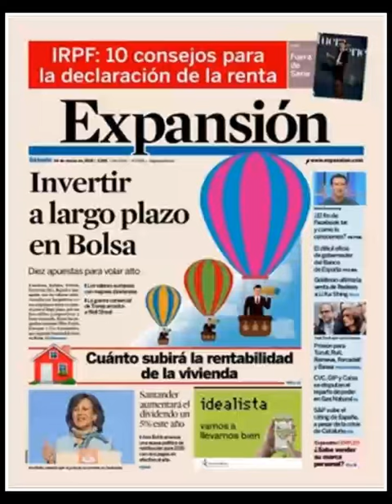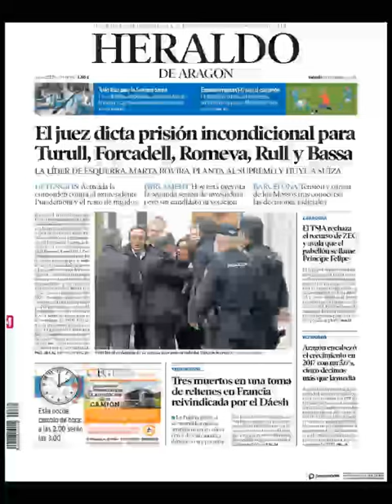Noticias Sábado 24 Marzo 2018 Principales Portadas Titulares Diarios Periódicos España Spain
Principales Titulares de Noticias en Portadas Diarios Periódicos Españoles del Sábado 24 de Marzo de 2018 ¿Que le Parecio este día?